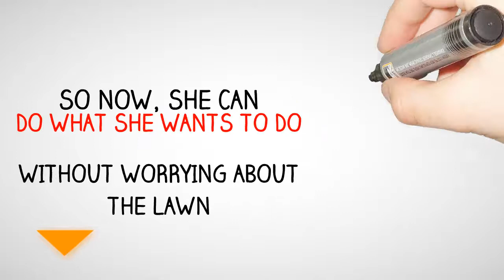Ready For One Less Headache with your Landscaping in Conway Arkansas?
Attention Conway Arkansas Property/Real Estate Owners! Still need to get that last minute landscaping done? Not quite sure how to prepare your garden for the winter? Don't worry, we can still help you!

Evans Lawn Care LLC is a complete professional landscaping service with a wide-range of experience from large commercial properties to smaller custom jobs. Evans Lawn Care LLC provides with a wide range of expert services including lawn care design, maintenance and installation of everything from foliage to waterfalls for your Conway Arkansas business or residential property.

Our experienced and skilled professionals do the job quickly, safely and with the expertise you need and deserve.

Evans Lawn Care LLC
1540 Winstead Drive